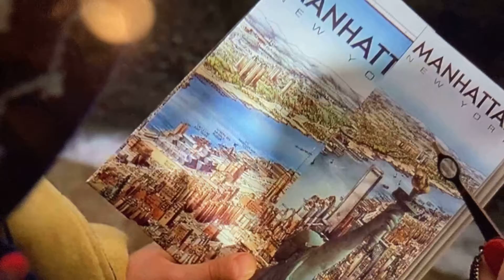Dunkins toy chest Home alone 2 lost in New York